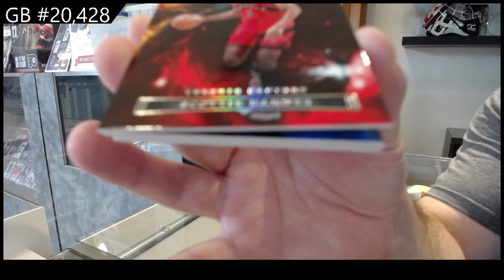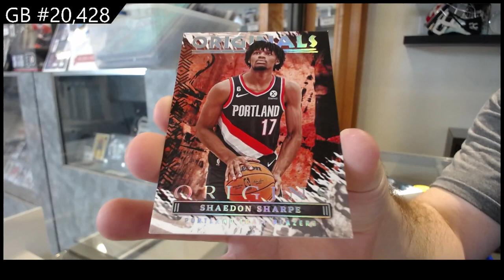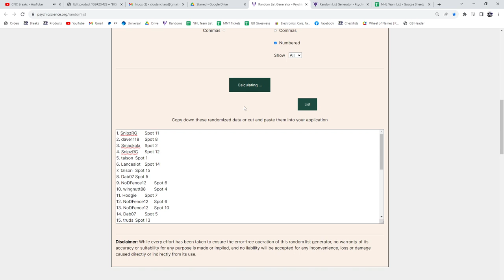2022-23 Panini Origins Basketball Box Break - CNC GB #20,428